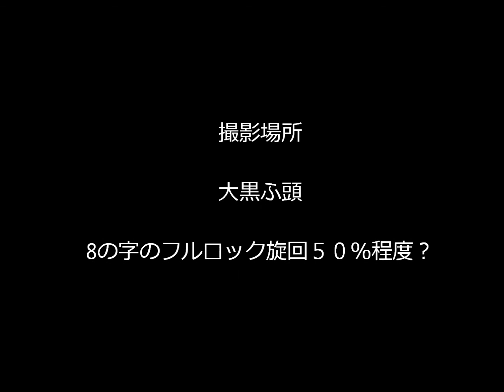コソ練２６・VTR250 8の字旋回